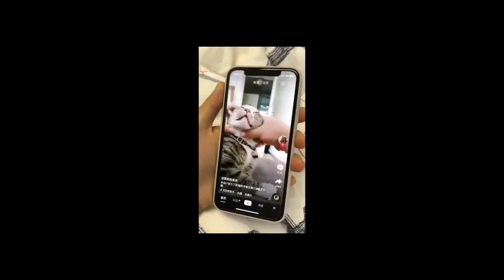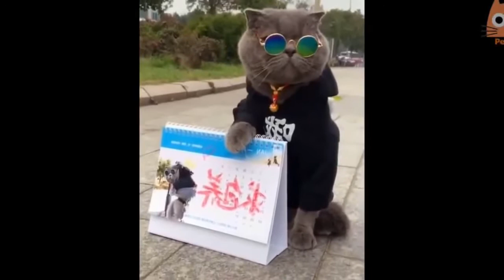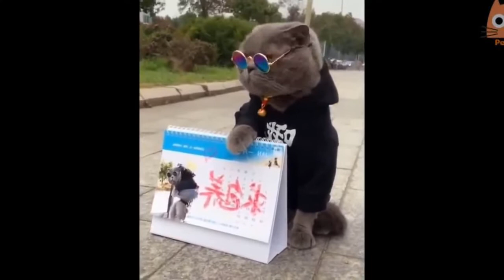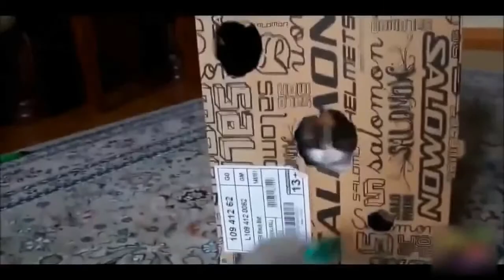Cute and Funny Cat Compilation 7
Funny Baby Cat Videos
Funny Cute Cats Playing and Running, Happy Cats